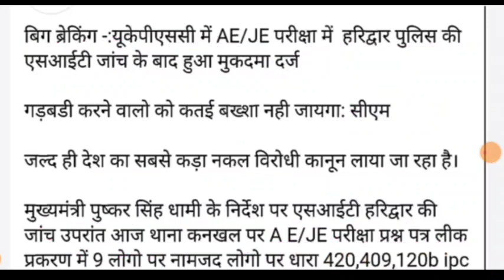उत्तराखंड आयोग का एक और पेपर हुआ लीक 9 लोग गिरफ्तार बेरोजगारों से बड़ा धोखा breaking news